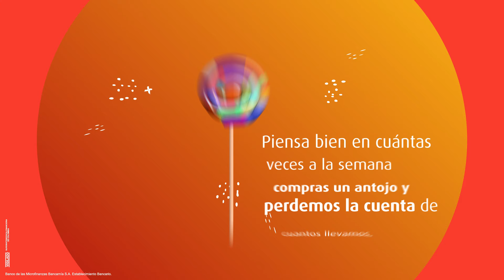Educación Financiera Tips - Bancamía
¿Conoces los "Gastos Hormiga"?
Representan esos gastos pequeños que a veces hacemos,
y los vemos tan pequeños que no creemos que nos puedan afectar.